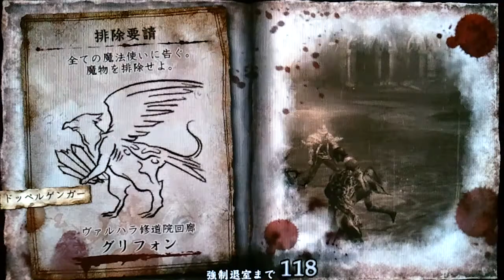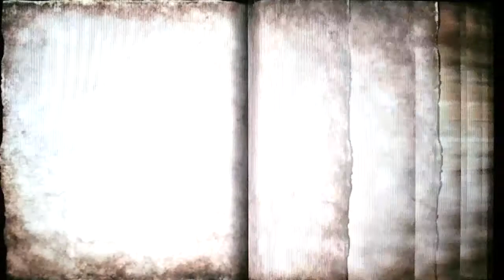Soul Sacrifice (ソウル・サクリファイス) Online Multiplayer Gameplay Griffin (グリフォン) 1 - 소울 새크리파이스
Soul Sacrifice Online Multiplayer Gameplay Griffin (Difficulty 9)

Battle 1

1 Mine, 3 Throw

Battle 2

1 Stasis, 3 Throw